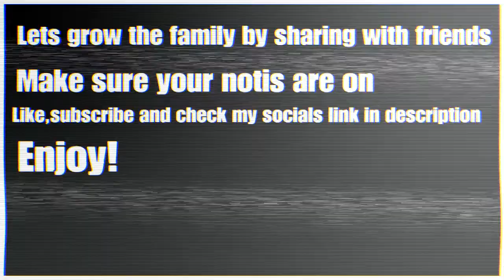BEST MONTAGE EVER...(SHOTTA FLOW 3)